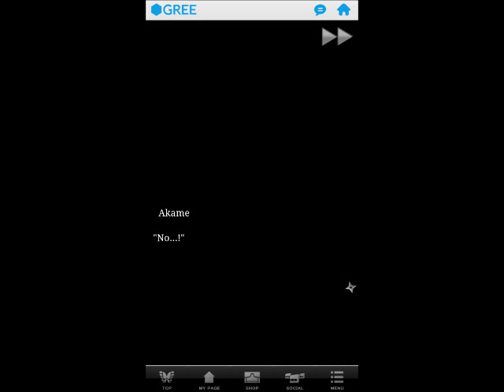Shall We Date?: Ninja Love Munenori Ch5 Part2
you can buy the game on itunes or the android market. im uploading the gree version. which you can play for free but you have to wait for the rice balls to regenerate.